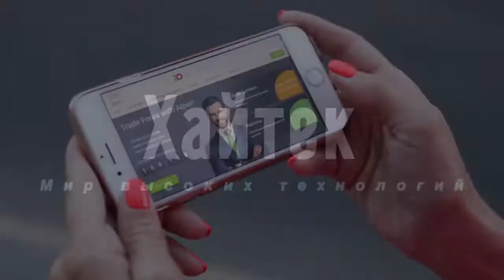Роскомнадзор протестировал оборудование для массовой блокировки DNS-сервисов Google и Cloudflare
Сетевые эксперты рассказали о тестировании Роскомнадзором оборудования «суверенного рунета» для массовых блокировок DNS-сервисов Google и Cloudflare. Об этом рассказали IT-специалист Артём Ионов (из команды Алексея Навального) и эксперт из «Общества защиты интернета» Михаил Климарёв.